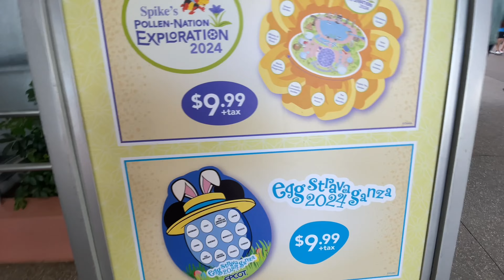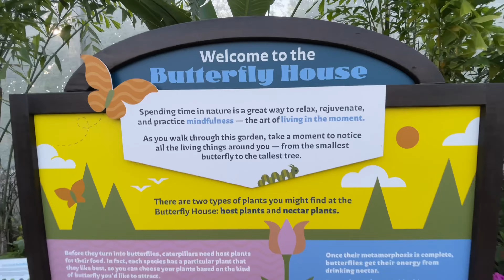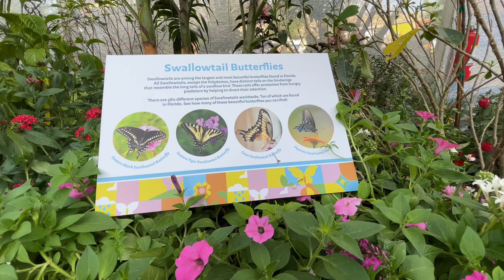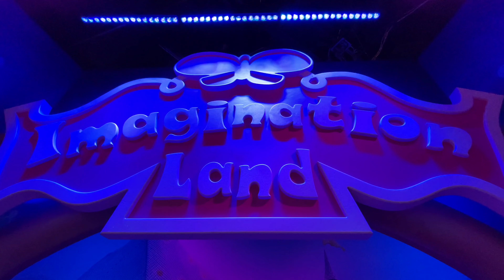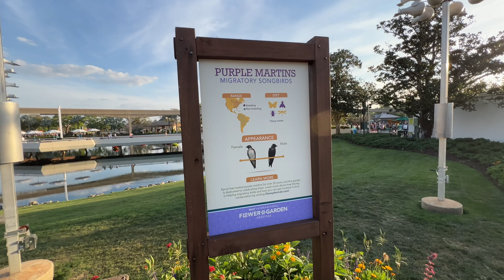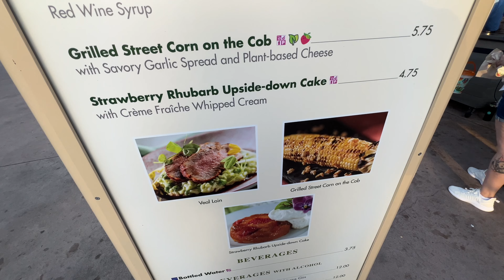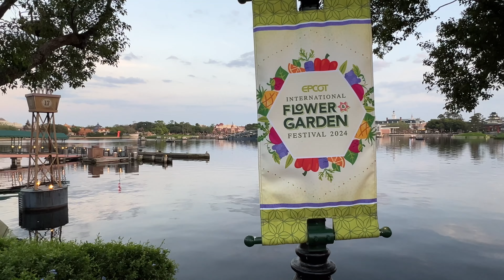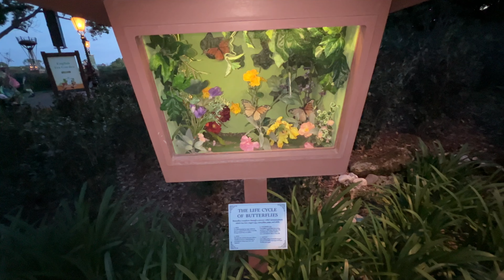Toy Story Woody At New 2024 Flower and Garden Festival Topiary Tour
One of my favorite Toy Story movie animation characters is Woody. He is back for 2024 at the Flower & Garden Festival. In this video we tour the topiary and find Woody again. I have uploaded over 5,000 videos to this channel.

 / MarkyMouseOnline